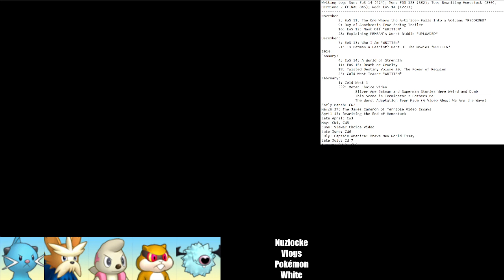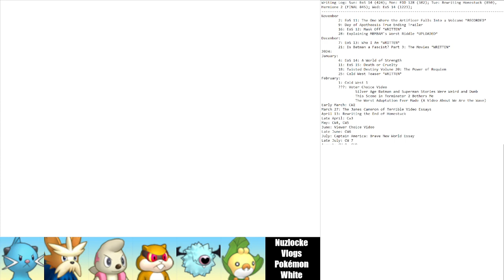Casey Jarmes: Apartment Renter - Pokemon White Part 6 (Nuzlocke Vlogs #103)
Talking points: Terezi video, new apartment